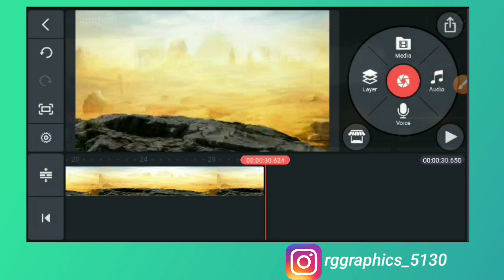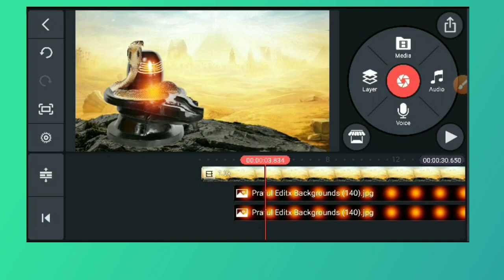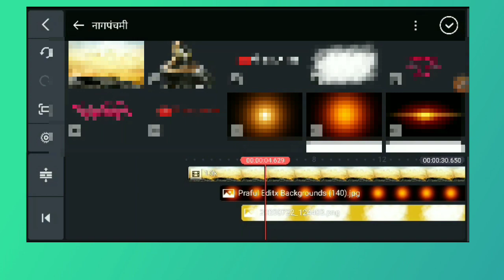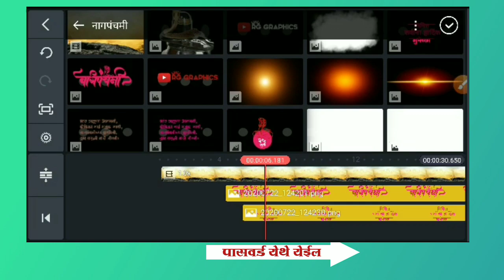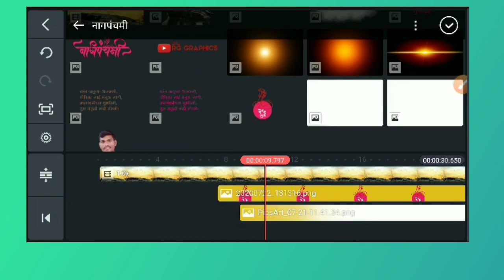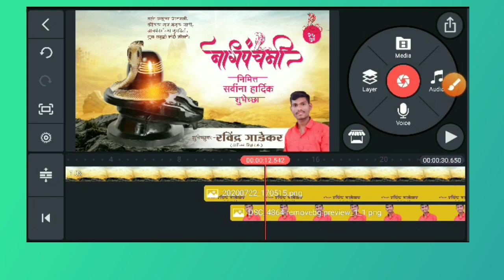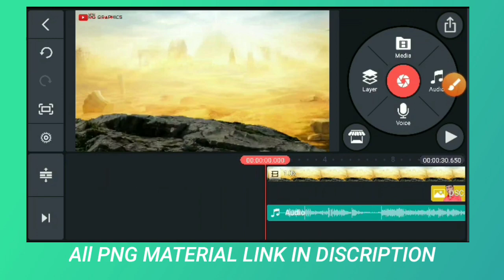Nagpanchami video editing kinemaster, नागपंचमी, Nagpanchami banner editing,Nagpanchami video editing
नागपंचमी, nagpanchami video editing, video editing kinemaster, nagpanchami video editing kinemaster, kinemaster video editing nagpanchami, Nagpanchami video editing,
असे व्हिडीओ पाहण्यासाठी आमच्या चॅनला
Like करा...
comments करा.

Fonts series started

       (Social media)

Thanks.